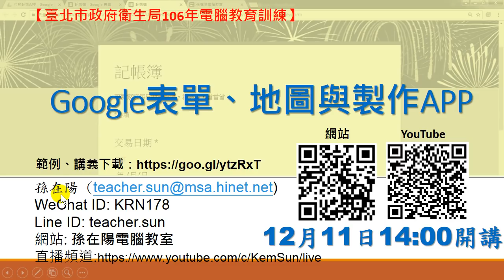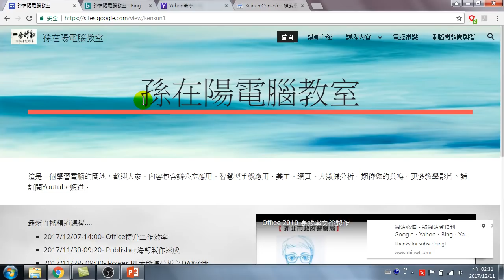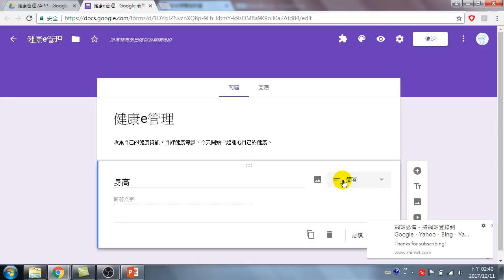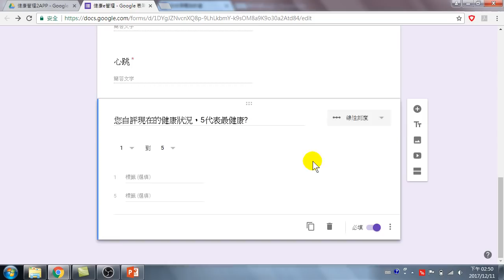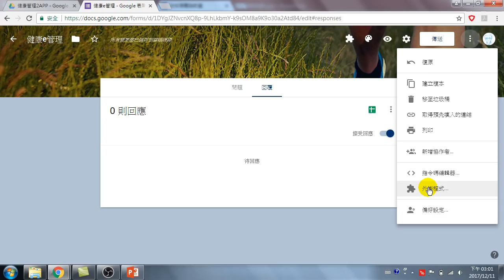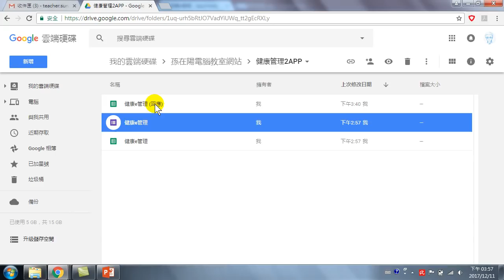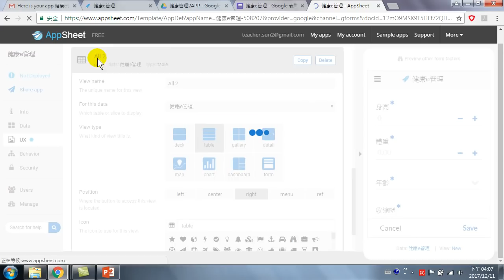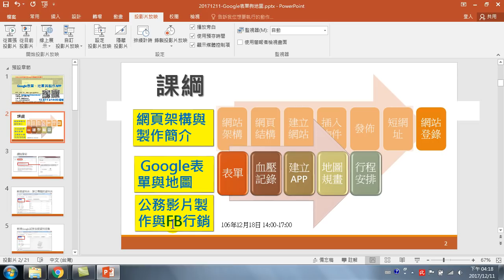最簡單使用Google表單製作APP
這是最簡單、每人都會的製作APP方法，輕鬆讓您學會製作APP。